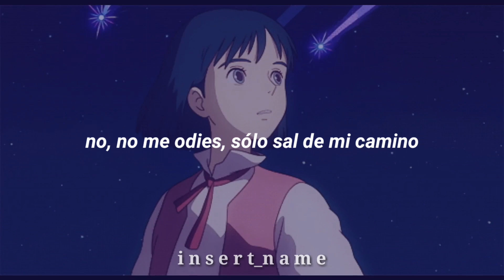Cuco - Keeping Tabs (feat. Suscat0) (lyrics español)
una buena canción algo reciente y me costó prácticamente toda la tarde subtitularla y tuve algunos inconvenientes aunque no quedó perfecta pero con el tiempo lo voy haciendo mejor gracias por el apoyo espero que les guste la letra

está canción no es mía es de cuco feat suscato